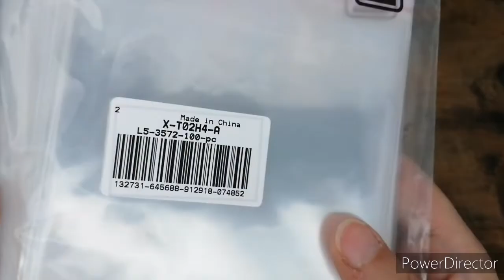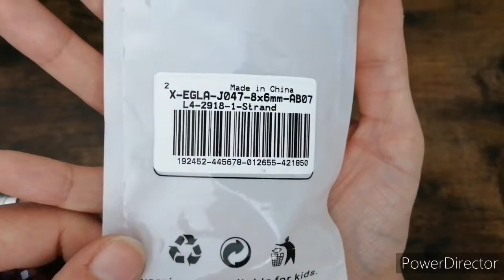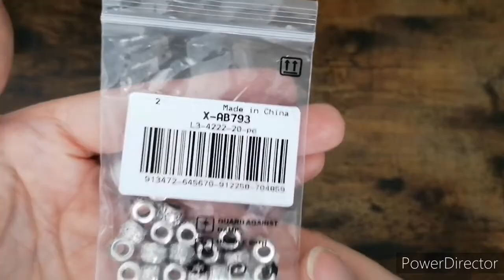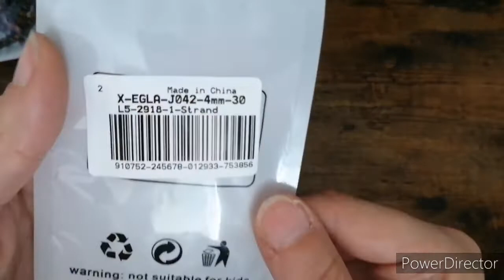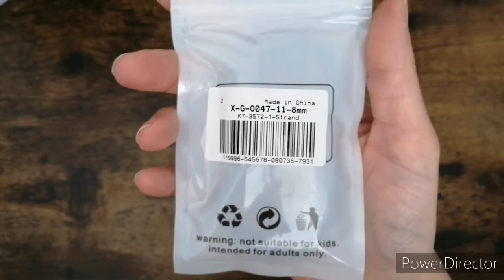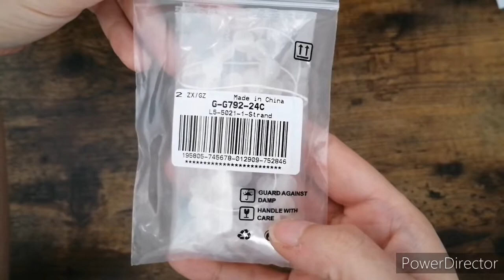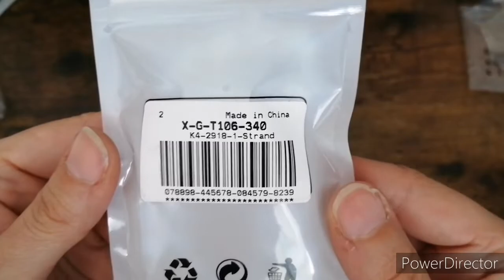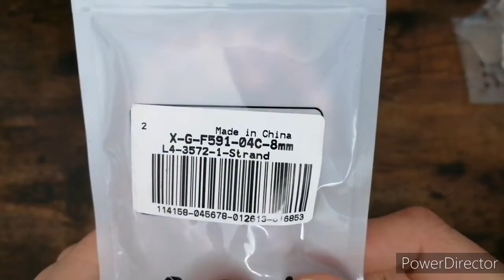Kleine Shopping Tour bei Pandahall / Tolle Halbedelstein Perlen / #2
ich dachte wir machen mal ne kleine Shopping Tour bei Pandahall :)
Ich hab auch ein paar echt tolle Sachen da gefunden. Am ende vom Video zeige ich euch auch ein paar der Schmuckstücke die ich daraus gemacht habe. Die sind auch schon für euch Online in meinem Kasuwa Shop. Über nen besuch dort würde ich mich Reißig freuen.

Eure Sarah